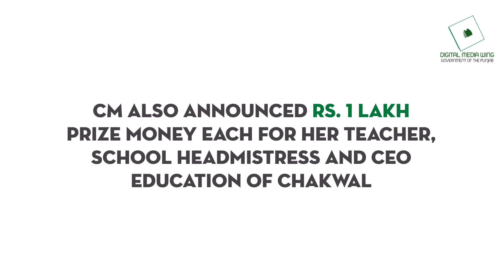Aleesha Hijab, a talented student from Chakwal met Shehbaz Sharif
Chief Minister Punjab met with Aleesha Hijab, a student from Chakwal who fought against heavy odds and made her family and the people proud through her amazing performance in SSC examination. As a token of recognition of her hard work and determination, Chief Minister awarded a cheque of Rs. one million to Aleesha Hijab, one lac each for her teacher, headmistress of the school & CEO education Chakwal and Rs. 5 lacs for the school. It is important to note that the government schools of Punjab performed markedly better in SSC examination and Government of the Punjab has so far awarded scholarships to more than 2 lacs talented but deserving students under Punjab Education Endowment Fund (PEEF).